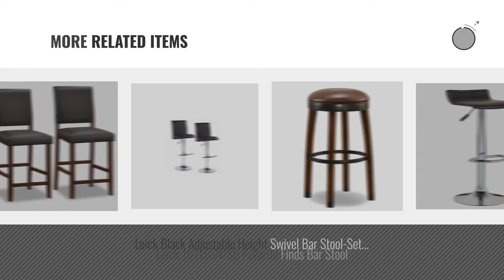Top 10 Leick Furniture Bar Stools [2018]: Leick Wood Double Cross Back Counter Height Bar Stool with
New! 2019 Black Friday / Cyber Monday Barstools Deals and Updates.

Black Friday / Cyber Monday Leick Wood Double Cross Back Counter Height Bar Stool with Beige Microfiber Seat, Set of 2 by Leick Furniture

Black Friday / Cyber Monday Leick Wood Upholstered Back Counter Height Bar Stool with Ebony Faux Leather Seat, Set of by Leick Furniture

Black Friday / Cyber Monday Leick Cream Adjustable Height Swivel Bar Stool-Set of 2 by Leick Furniture

Black Friday / Cyber Monday Leick 10118GS/BL Favorite Finds Counter Height Stool by Leick Furniture

Black Friday / Cyber Monday Leick Wood Double Cross Back Counter Height Barstool, Greystone Finish, Moss Heather Seat, by Leick Furniture

Black Friday / Cyber Monday Leick 10117BP/IV Favorite Finds Counter Height Stool by Leick Furniture

Black Friday / Cyber Monday Leick 10113BL Faux Leather Clad Swivel Bar Stool (Set of 2), Black by Leick Furniture